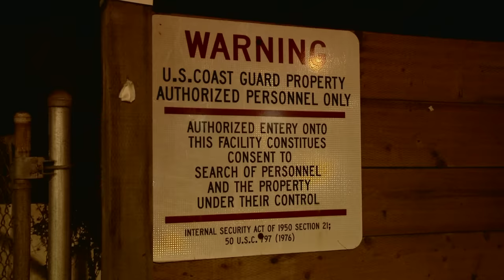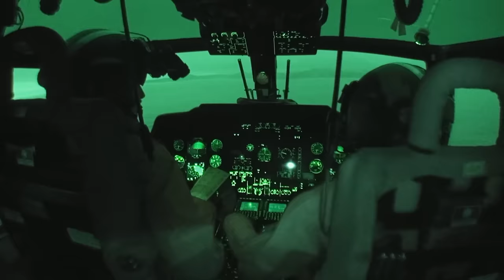Armed Manhunt! | Coast Guard Cape Disappointment Pacific Northwest | Full Episode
Coast Guard Cape Disappointment Pacific NorthWest follows the men and women of the US Coast Guard stationed in Oregon on the dangerous Cape Disappointment and the Columbia River Gorge. Watch as they risk life and limb to save lives in America's most dangerous waters!

Season 1 - Episode 10:
In this episode the team must assist the Oregon Sheriff's department with a manhunt of an armed man! Pursued into the mountains can the team and the Sheriff's catch him before he gets away? Also in this episode the team at Air Station Astoria works to medivac a surfer who has crashed and hurt himself on the rocks! Watch as these men and woman battle the most extreme weather in the United States, this and more adventures in Coast Guard Pacific NorthWest!